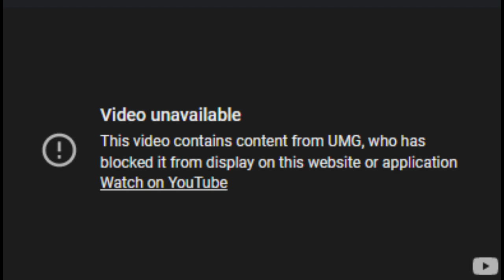piggy but better animation test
idk figure it out